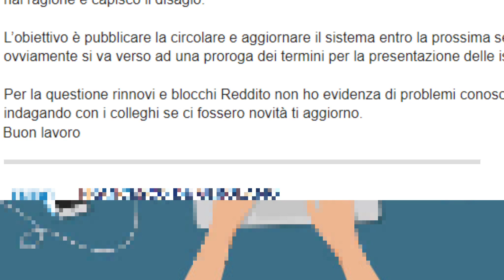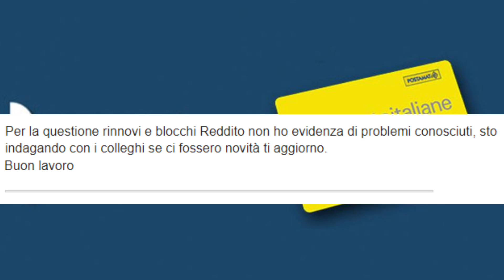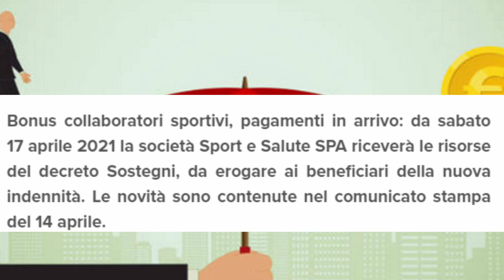INPS, COSA HO SCOPERTO ➡ CIRCOLARE DOMANDE BONUS 2400€ + RDC BLOCCATI + 2* REM + PAGAMENTI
VA BENE è SABATO MA SAPETE CHE QUANDO SI TRATTA DI MOLESTARE L’INPS IO SONO SEMPRE IN PRIMA LINEA E NON MI FACCIO GRANDI PROBLEMI
IL NOSTRO INSIDER CHE RINGRAZIO CI HA RIPOSTO QUINDI VEDIAMO COSA HO SCOPERTO SU BONUS 2400€ CIRCOLARE DOMANDA E PROROGA...UN ACCENNO ANCHE ALLE DOMANDE RDC DI FEBBRAIO BLOCCATE
le DUE NUOVE RATE DI REM STRACONFERMATE E PAGAMENTI IN ARRIVO PER GLI SPORTIVI

rdc rem bonus 2400 euro bonus proroga rem e proroga naspi

PER CONTATTARMI VIA MAIL:
Per business, attività, promozioni, ads, CONSULENZE GRATUITE e cose così: